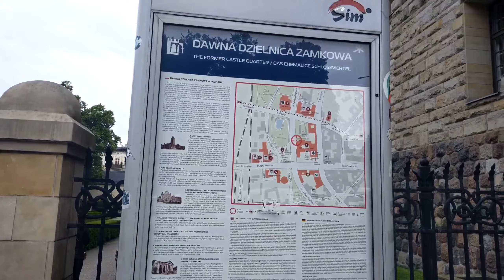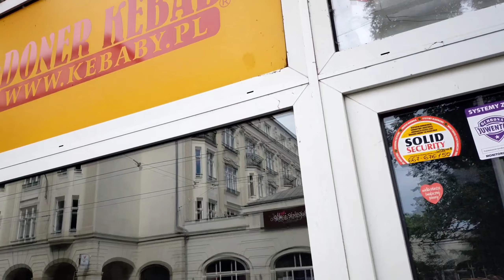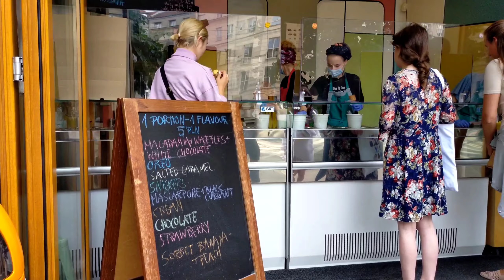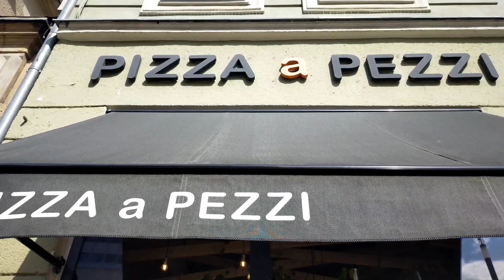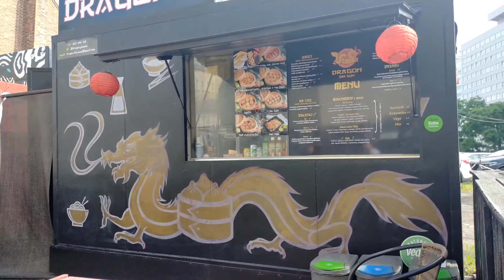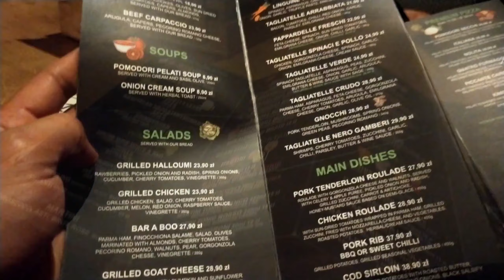Gaano kaganda ang Poznan Poland?